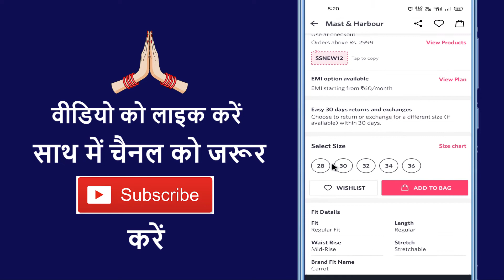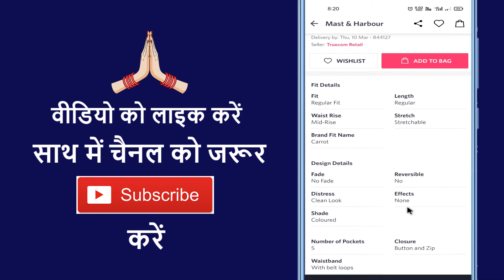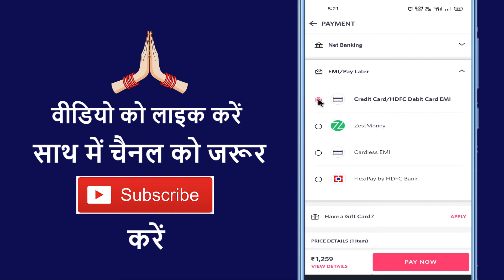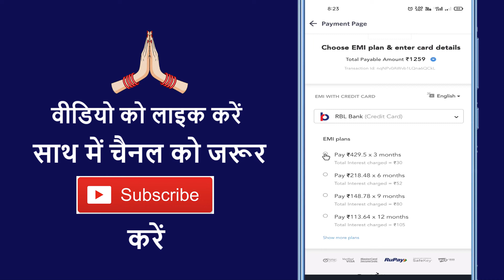Myntra App Me Emi Par Order Kaise Kare ~ How To Order Emi In Myntra ~ Myntra Me Emi Kaise Kare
Aaj ke is video me ham batane vale hai ki myntra app par emi se saman kaise lete hai

➡ Queries Solved

1. How to buy on emi on myntra app
2. How to shop on myntra
3. How to order on myntra
4. How to buy a product on myntra
5. How to shop on myntra online shopping
6. How to buy item in myntra
7. How to buy products online on emi
8. How to order on myntra app
9. How to order in myntra
10. How to order from myntra